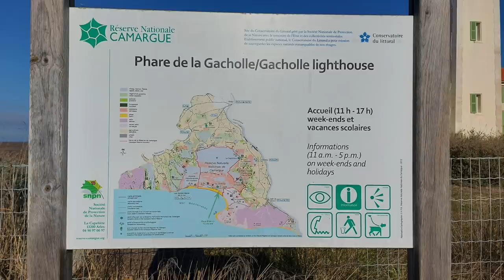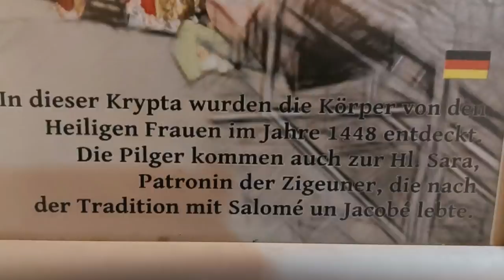Vom Stellplatz vertrieben - Landschaft genossen - Nr. 231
Einen wunderschönen Stellplatz haben wir in St-Maries-de-la-Mer gefunden, leider wurden wir nach der ersten Nacht höflich gebeten und einen anderen Platz zu suchen.
Das haben wir getan und einen wunderschönen Tag in der Camargue verlebt, bis wir dann am nächsten Tag weitergefahren sind.

In unserem Amazon-Shop findet ihr alle Produkte die wir verwenden:
Vielen Dank!